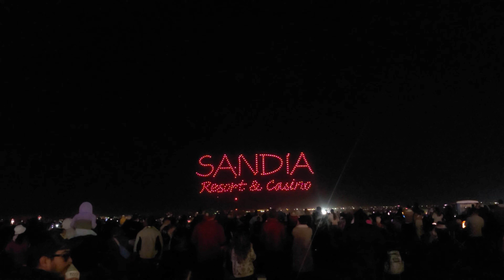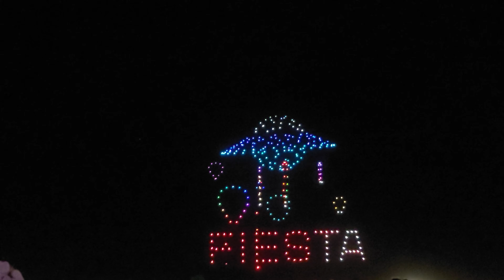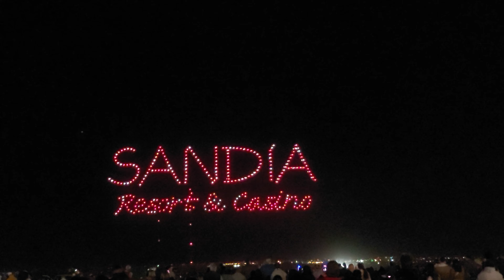Drone Show - Albuquerque Ballon Fiesta - 10/13/2023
51st year of the Balloon Fiesta.